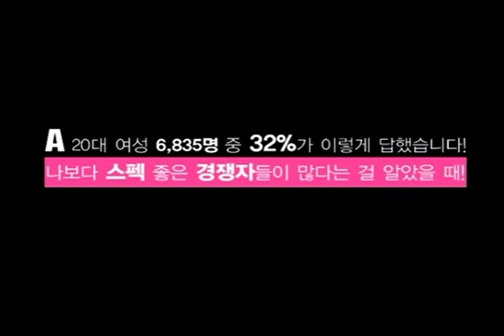Yoon Eun Hye 윤은혜-My Black Minidress 마이 블랙 미니드레스 2nd Movie Teaser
(마이 블랙 미니드레스) 공감백배 리서치 영상 최초공개!